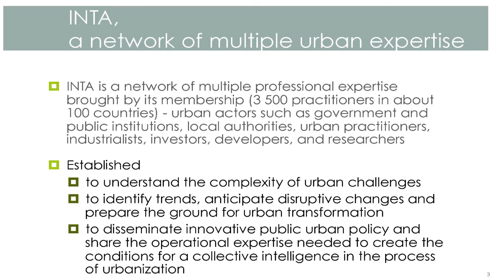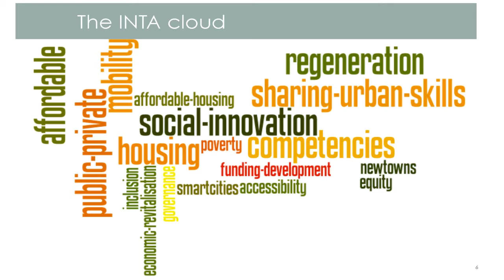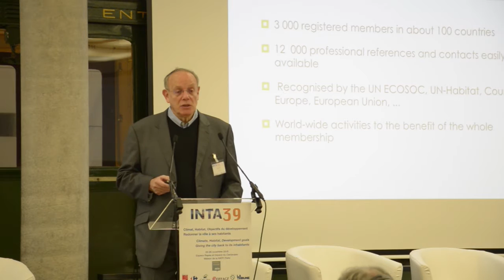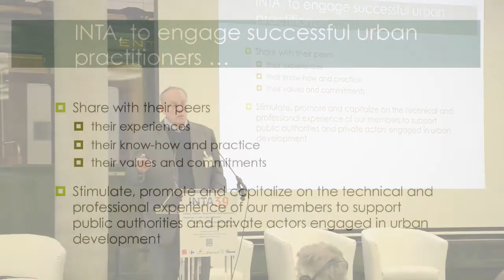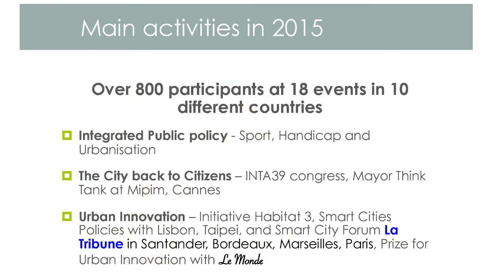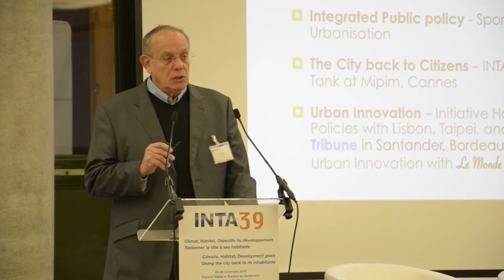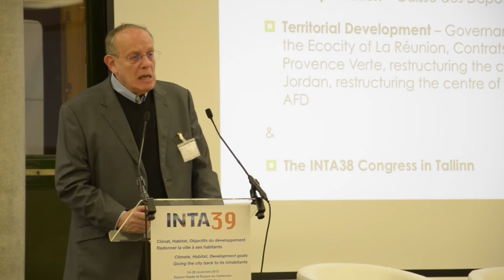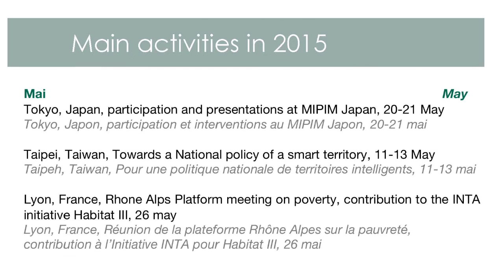Presentation of INTA - Michel Sudarskis - INTA Secretary General - INTA39 Congress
Presentation of INTA by Michel Sudarskis, INTA Secretary General at the Opening INTA39 Congress "Climate, Habitat, Development Goals. Give the city back to its inhabitants", 24-26 November 2015, Paris France